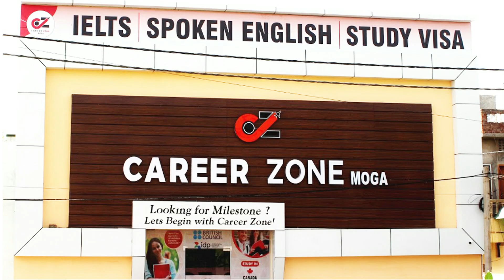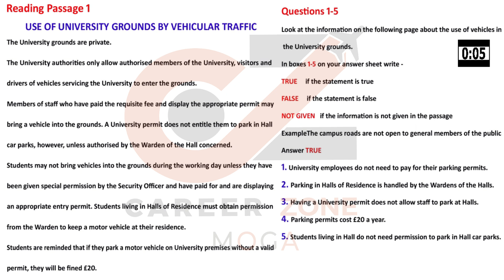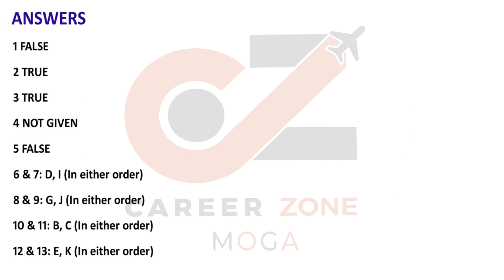IELTS READING PRACTICE TEST 2020 WITH ANSWERS | 25.11.2020